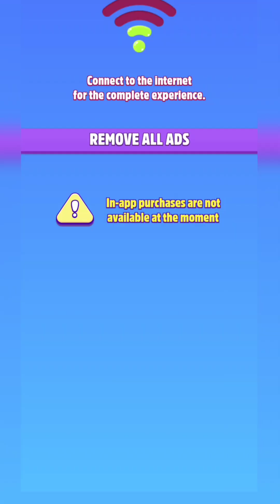My Talking Angela 2 iOS Android game